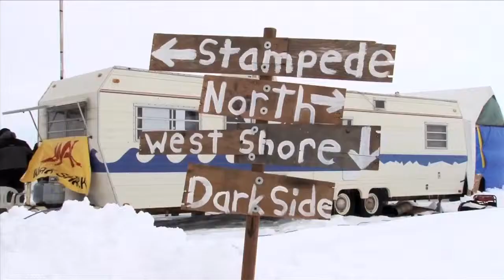VCB 041714 Winter Experience